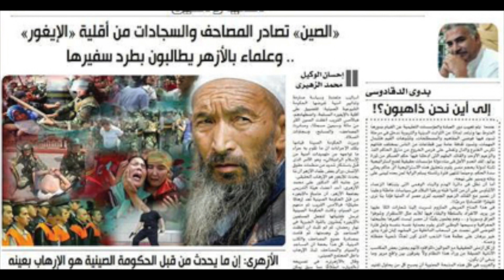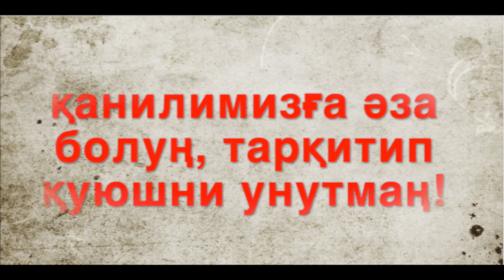قاھىرە ۋە ئىستانبۇل خىتاينىڭ جاسۇسلۇق مەركىزىқаһирә вә истанбул хитайниң җасуслуқ мәркизи